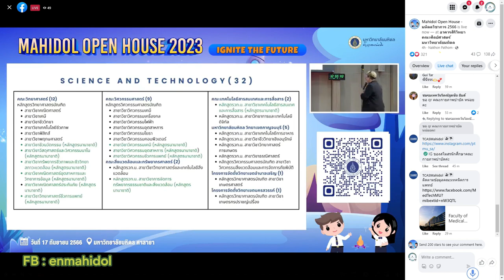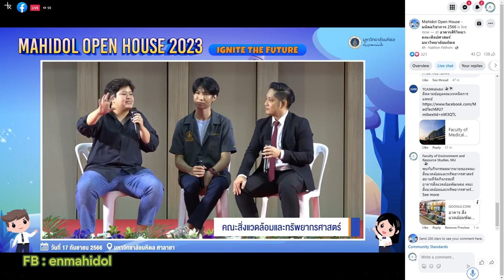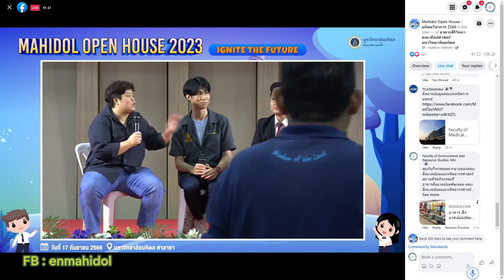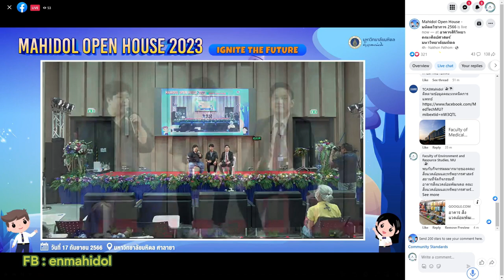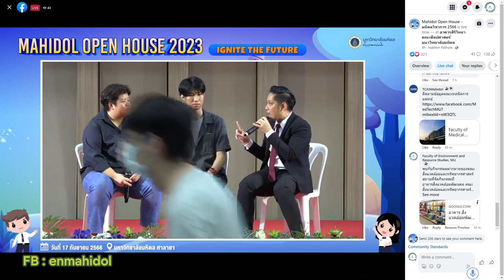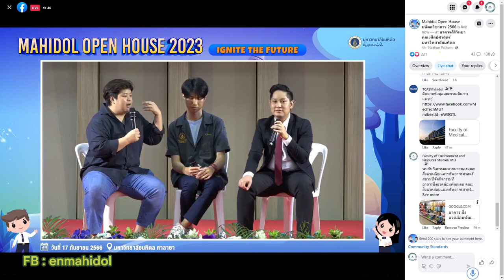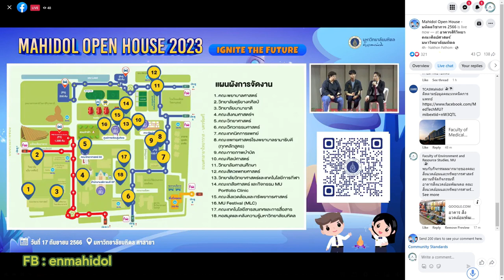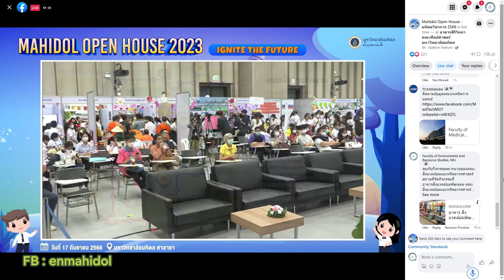Open house 2023 : Senior Talk พูดคุยกับรุ่นพี่ สิ่งแวดล้อมมีดีกว่าที่คิด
Senior Talk วีดิโอบันทึกFB: Live
พูดคุยกับรุ่นพี่ สิ่งแวดล้อมมีดีกว่าที่คิด
Mahidol Open House